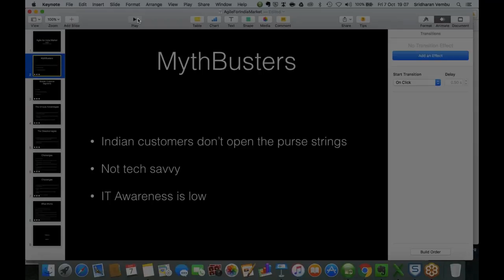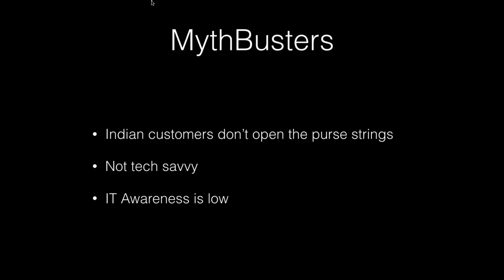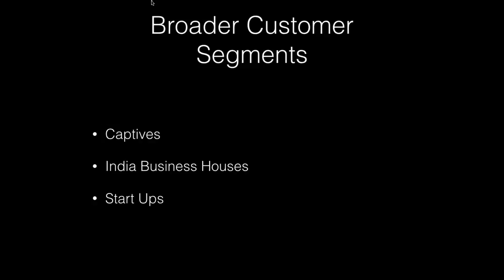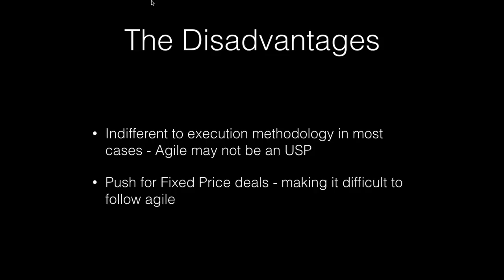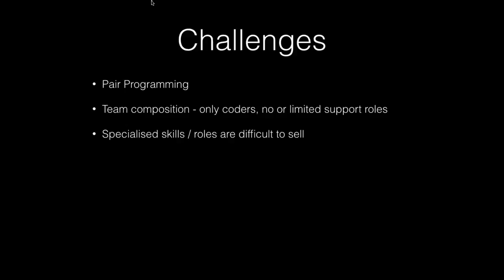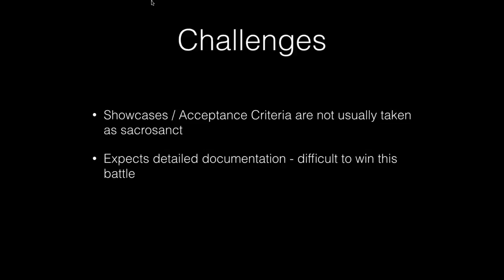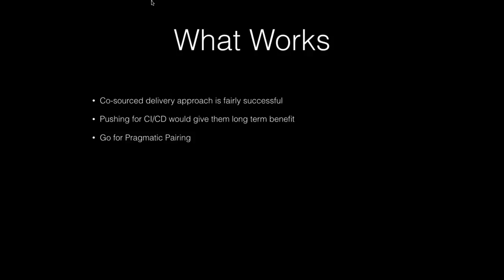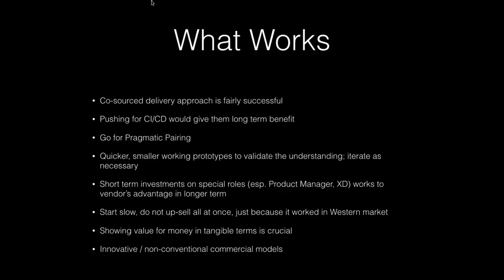Agile for India Market : Webinar by Sridharan Vembu (7.10.2016)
Agile development methodology is fairly matured, proven and widely accepted way of delivering custom software (as well as some cases of package / product implementations) in the Western market.

But, when it comes to the local Indian market,
where does it stand?
what’s the awareness level of customers?
what’s the perception about Agile Software Development, across various functions?
what’s the awareness and maturity level of customers in embracing agile?
what are the cultural sensitivities and challenges?
and many more questions would pop up..

In this webinar Sridharan shared his perspectives, challenges faced and how to overcome them, what approaches might work well for India market and so forth.